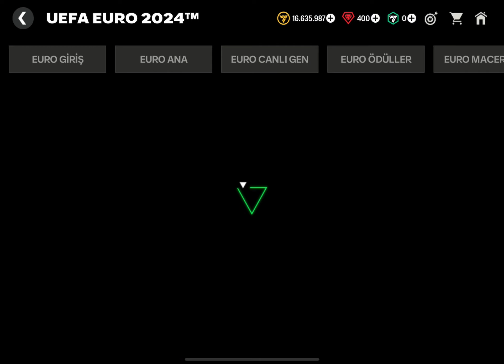Fc 24 Yan Hesabımdan Paket Açılımı Neler Çıktı Neler